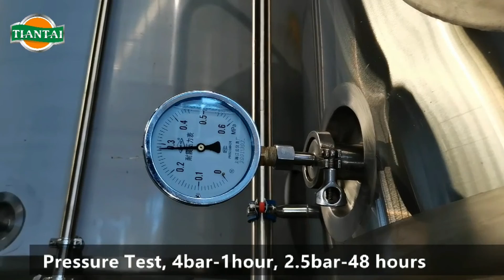2000L beer fermentation equipment-Stainless Steel Conical Fermenters